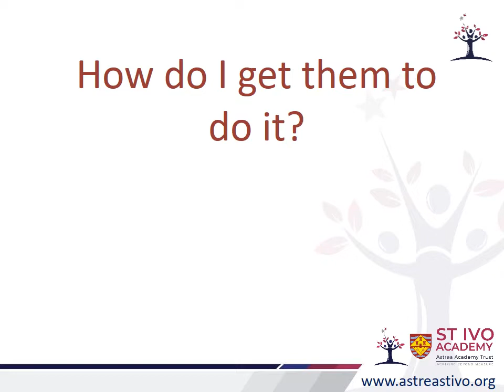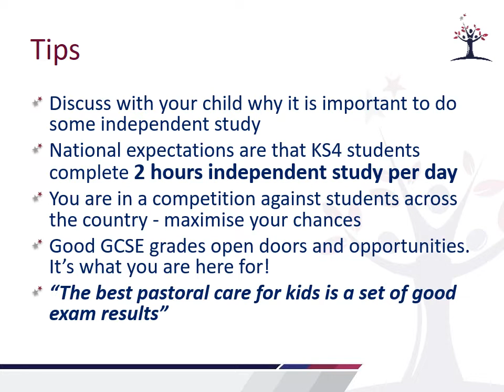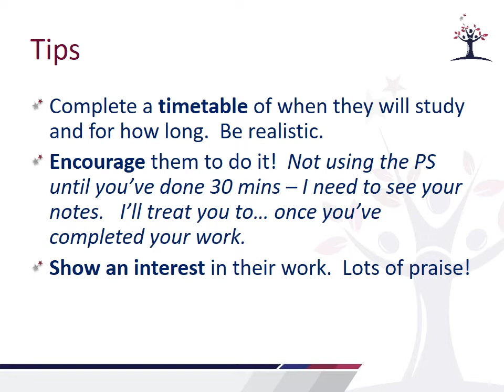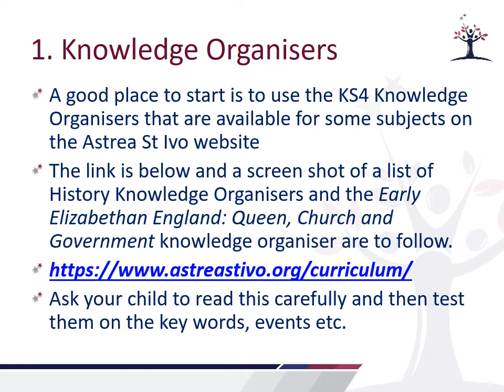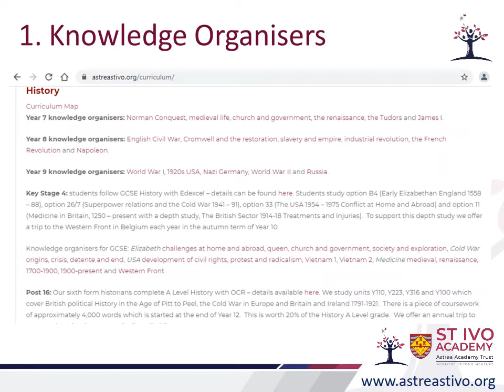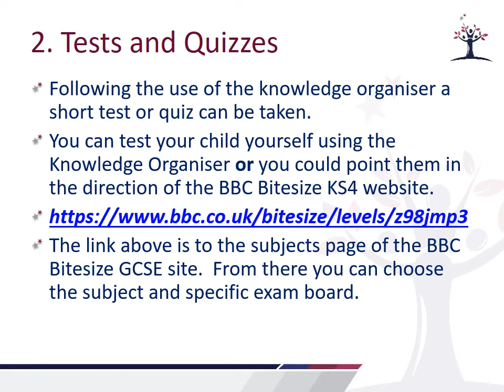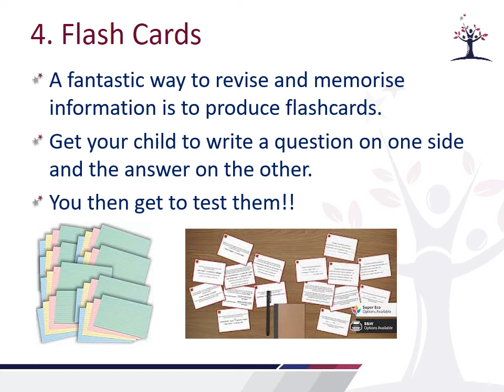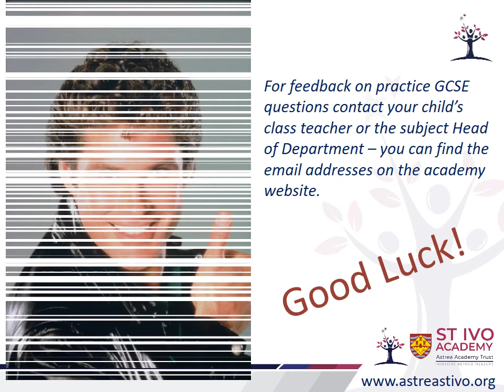KS4 Study Skills